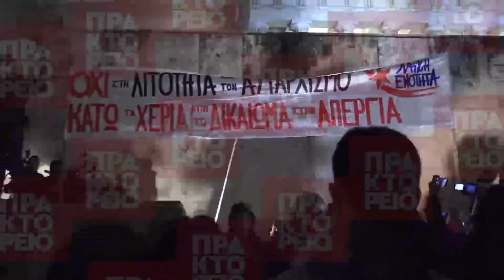Επεισόδια μπροστά στη βουλή πριν την ψήφιση του Πολυνομοσχεδίου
Μικρής έκτασης επεισόδια σημειώθηκαν μπροστά από τη βουλή λίγη ώρα πριν την ψήφιση του Πολυνομοσχεδίου με νεαρούς του αντιεξουσιαστικού χώρου να πετούν βόμβες μολότοφ και μπογιές σε διμοιρία των ΜΑΤ στο Μνημείο του Αγνώστου Στρατιώτη. ΑΠΕ ΜΠΕ/Σοροβός Κ.